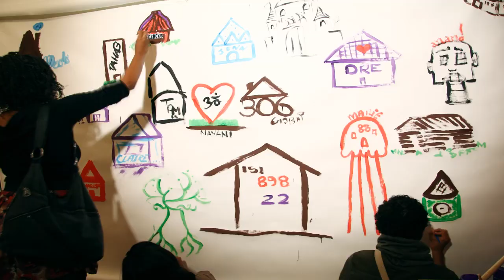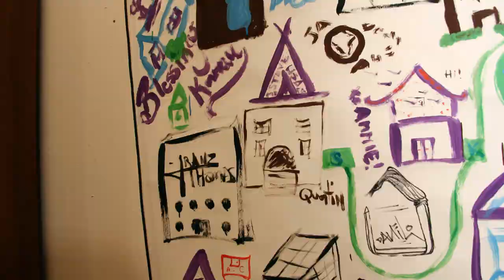Still Life_ Ian Kamau Gathering No 1 (The Village)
I had a birthday party on Sept 9, 2011. It was also the first listening party for the final album One Day Soon this is one of the videos that came out of it. People were told to paint a house and put their name in it.